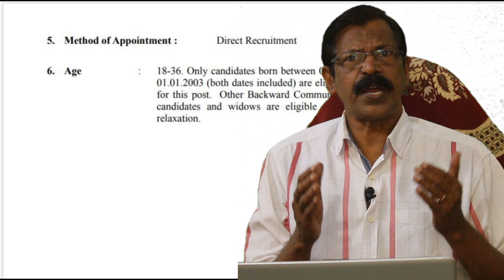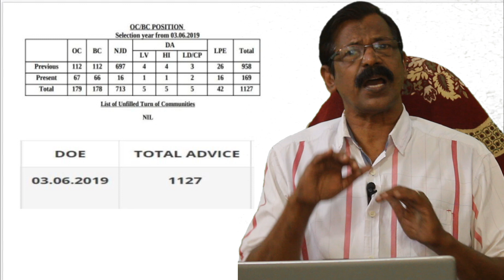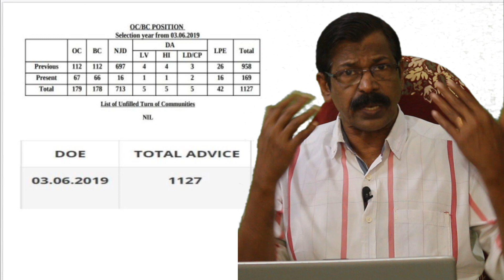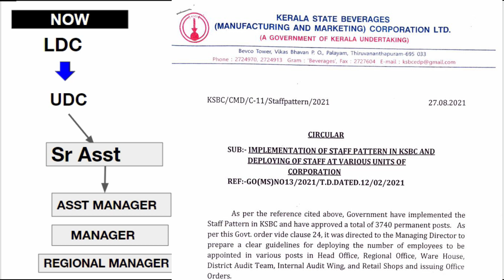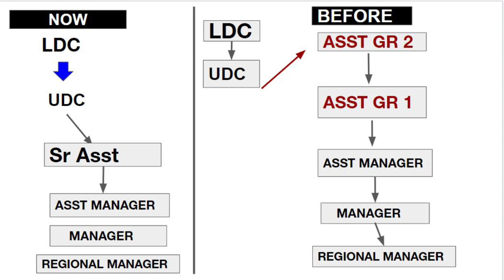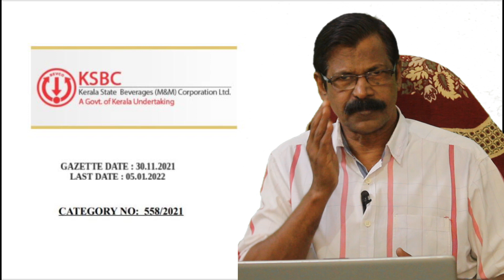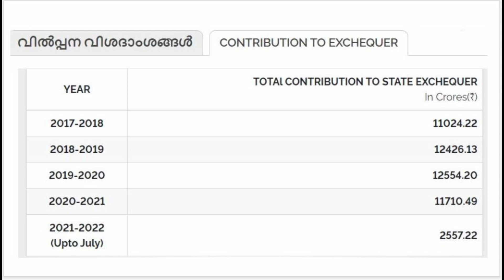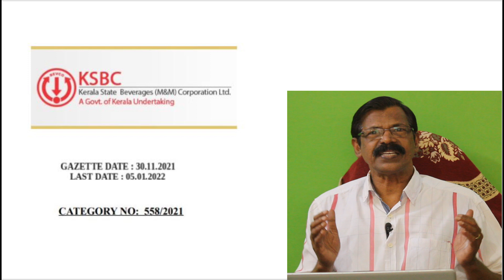LDC BEVCO NOTIFICATION | തസ്തികയെ പറ്റി അറിയേണ്ടതെല്ലാം|പുതിയ 10TH PRLIMS അരങ്ങൊരുങ്ങി |LGS|VFA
LDC#VFA#NEW10THPRELIMS
BEVCO LDC അനേകം ഒഴിവുകള്‍ പ്രതീക്ഷിക്കാവുന്ന പ്രൊമോഷന്‍ സാദ്ധ്യതയുള്ള  തസ്തിക.SSLC യോഗ്യതയുള്ളവര്‍ക്ക് ഇത് സുവര്‍ണ്ണാവസരം
TELEGRAM CHANNEL LINK OF PSCG ACADEMY